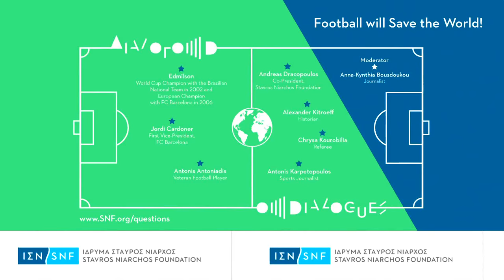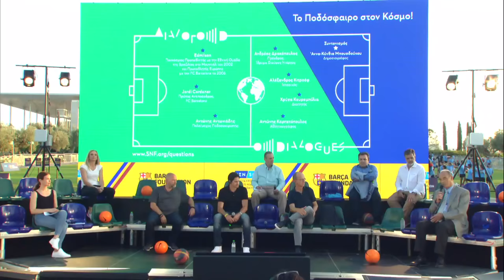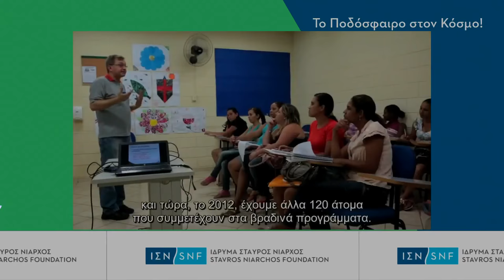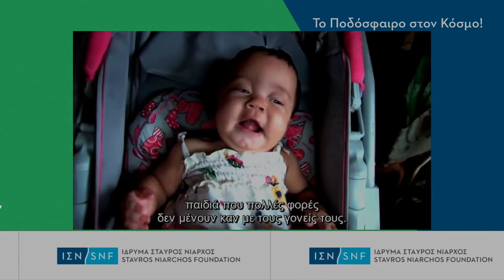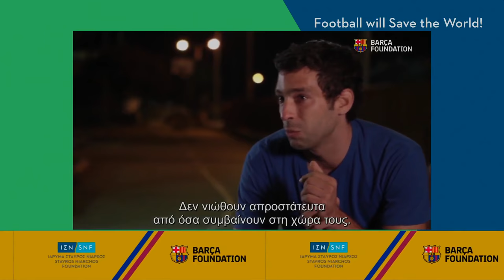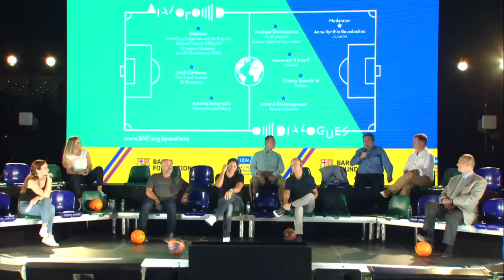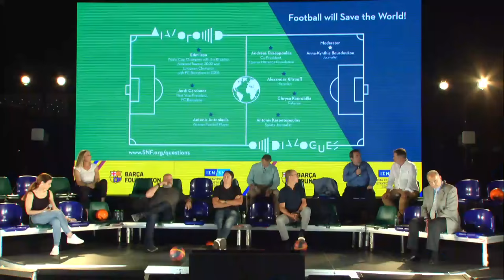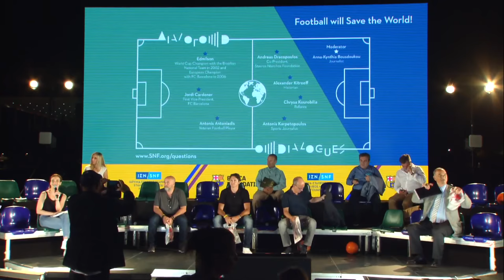ΔΙΑΛΟΓΟΙ: Το Ποδόσφαιρο στον Κόσμο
Την Παρασκευή 13 Ιουλίου 2018 στις 19:30, το Ίδρυμα Σταύρος Νιάρχος (ΙΣΝ) διοργάνωσε την ένατη εκδήλωση της μηνιαίας σειράς ΔΙΑΛΟΓΟΙ, με τίτλο «Το Ποδόσφαιρο στον Κόσμο». Στο αθλητικό πνεύμα του 21ου Παγκόσμιου Κυπέλλου Ποδοσφαίρου, οι ΔΙΑΛΟΓΟΙ βγήκαν για πρώτη φορά στο «χορτάρι», στο Ξέφωτο του Πάρκου Σταύρος Νιάρχος και επικεντρώθηκαν στο βασιλιά των Σπορ, το ποδόσφαιρο.

Λίγο πριν πέσει η αυλαία του 21ου Παγκόσμιου Κυπέλλου Ποδοσφαίρου, επαγγελματίες ποδοσφαιριστές και παλαίμαχοι του αθλήματος μαζί με προπονητές, αθλητικογράφους και ειδικούς του χώρου μίλησαν για την αθέατη πλευρά του ποδοσφαίρου ως ένα κοινωνικό και πολιτιστικό φαινόμενο με ποικίλες προεκτάσεις, εμβαθύνοντας στις διαφορετικές πτυχές του αγαπημένου αθλήματος που συνεπαίρνει τόσο μαζικά ανθρώπους σε όλο τον κόσμο. Από μια «ποδοσφαιρική» συζήτηση δεν θα μπορούσε βέβαια να λείπει ο πρωταγωνιστής της αθλητικής επικαιρότητας, το Παγκόσμιο Κύπελλο, τα γκολ και οι καλύτερες στιγμές που σημάδεψαν την ιστορία του ελληνικού και παγκοσμίου ποδοσφαίρου, καθώς και αναφορά στη σημερινή ελληνική ποδοσφαιρική κουλτούρα.

Τους ΔΙΑΛΟΓΟΥΣ επιμελείται και συντονίζει η Άννα-Κύνθια Μπουσδούκου.